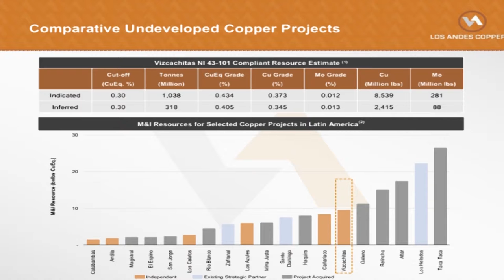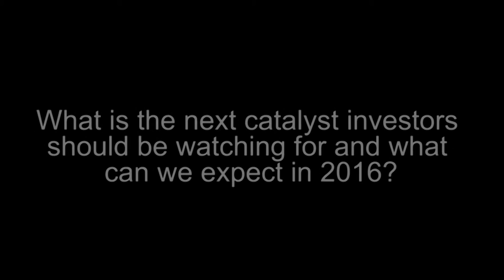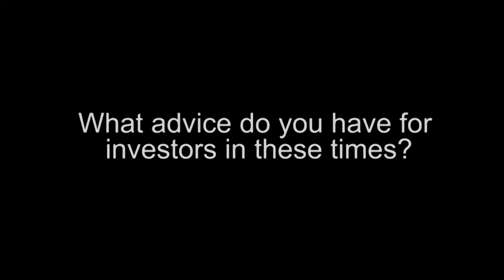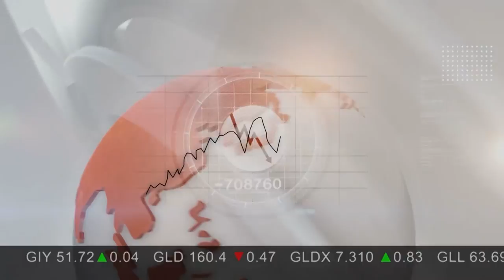Los Andes Copper President & CEO Discusses Copper Mining in Chile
Los Andes Copper Ltd. (TSXV:LA) President & CEO Anthony Amberg discussed the advancement its 100 percent-owned Vizcachitas Project in copper-rich Chile. Los Andes Copper is the largest undeveloped copper project in South America not controlled by majors with an upcoming updated resource estimate and PEA expected in 2016.